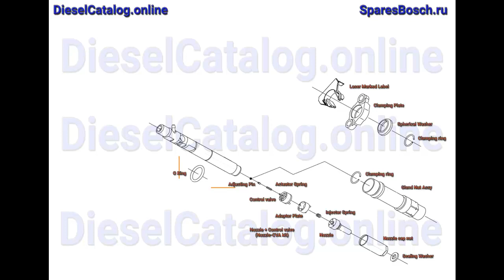R01701Z Injector Common Rail DELPHI (RENAULT)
Injector Common Rail EJBR01701Z

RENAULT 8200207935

Renault Clio

diesel, delphi, injector, repair kit, injector parts, injector repair, common rail, disassembly, делфи, делфай, коммон рейл,
устройство форсунки, дизельная форсунка, запчасти форсунки